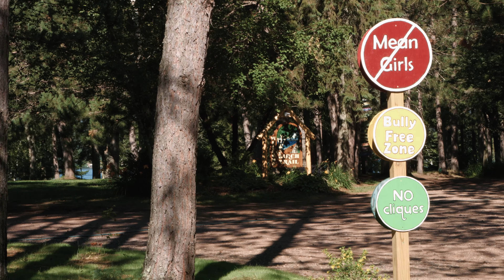Birch Trail - "No Mean Girls"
We love working with our Birchtrai client. We were excited to shoot this video for them as we believed the messaging is something important to document and share.